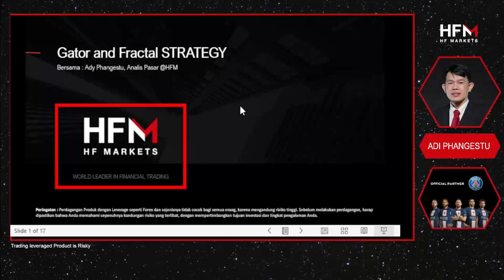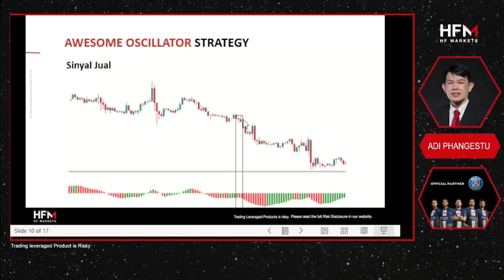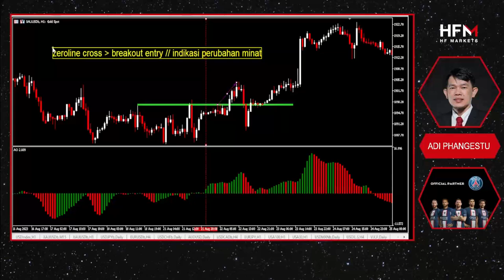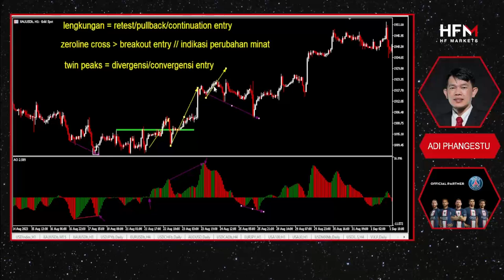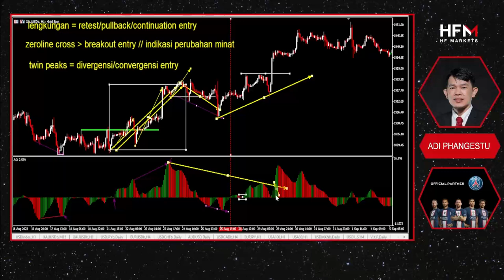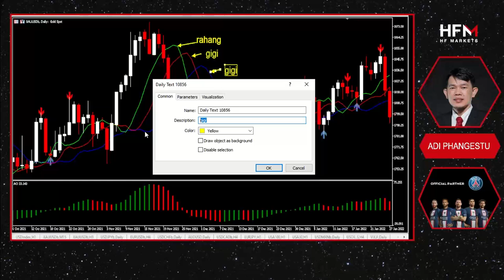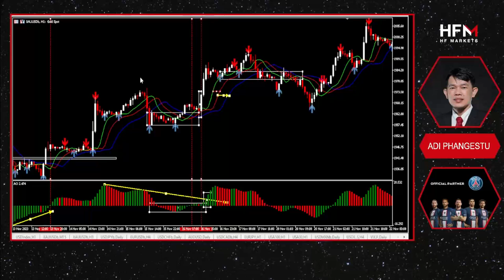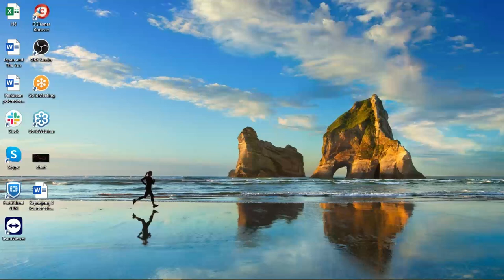Akurasi tinggi Fractal dan Allgator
Dapatkan update berita seputar finansial, analisa teknikal dan fundamental, berita ekonomi dan geo_politik, sentimen pasar di channel tele